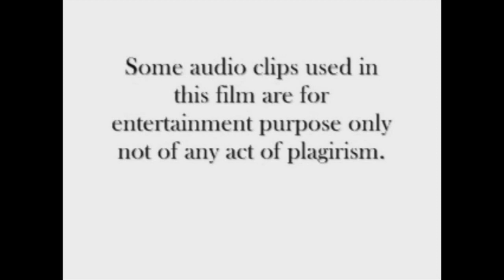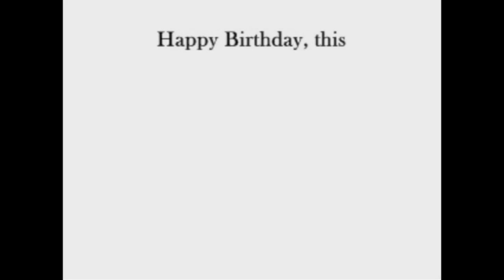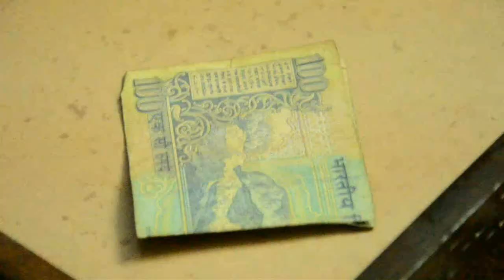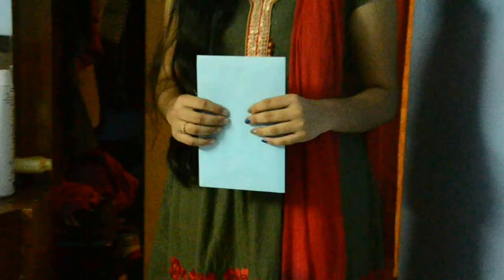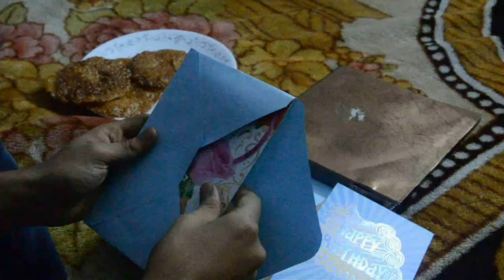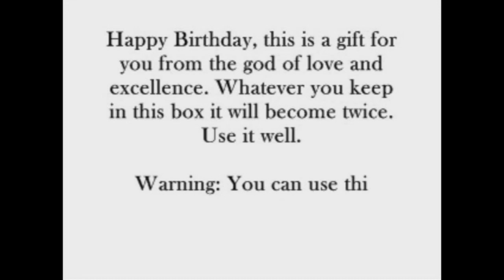Happy Birthday || Telugu Short Film || Yazi Krishna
HAPPY BIRTHDAY -  A Film By Yazi Krishna

Please post your reviews in comments below. Thankyou!

Special thank to my sister and my cousins.
To my parents, with love.